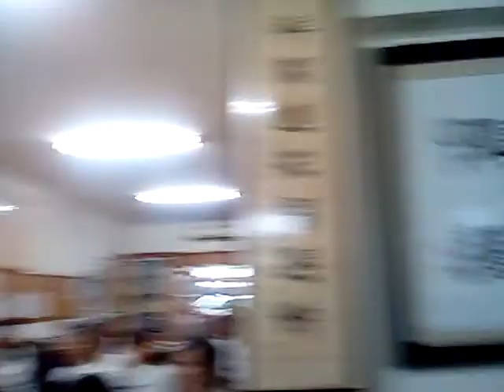好話接龍聽得大家開懷哈哈大笑閩南語版由花蓮佛堂點傳師慈悲傳授VID_20191101_092148.wmv